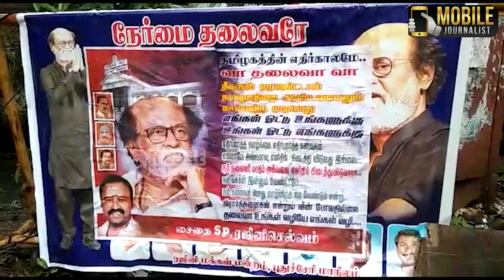Climax-க்கு வந்த ரஜினி.! | Rajinikanth Political Party | Rajini Makkal Mandram Meeting